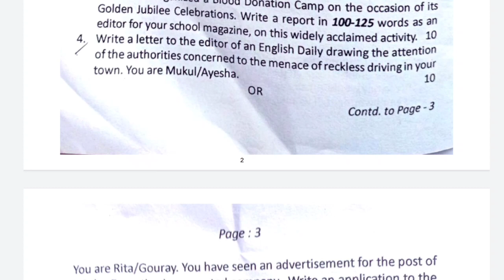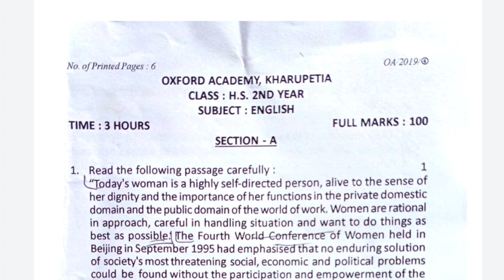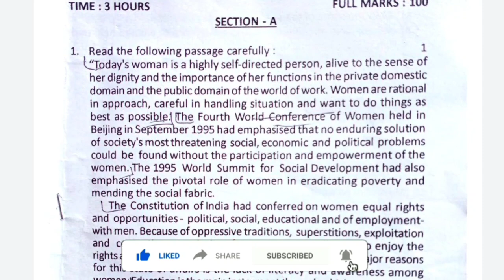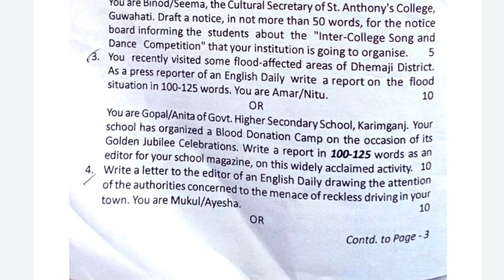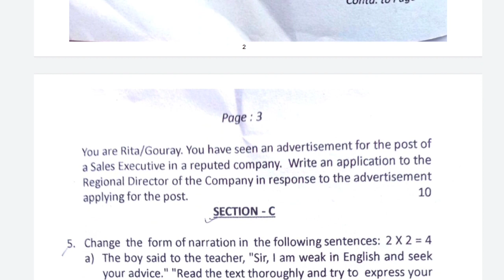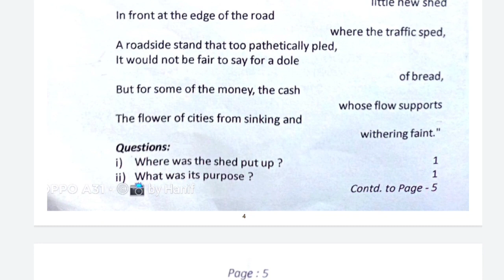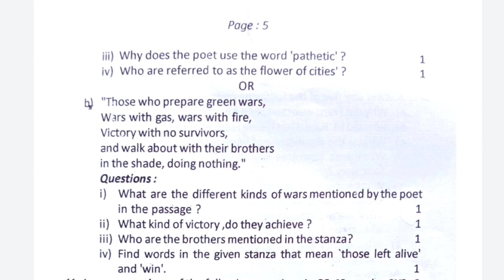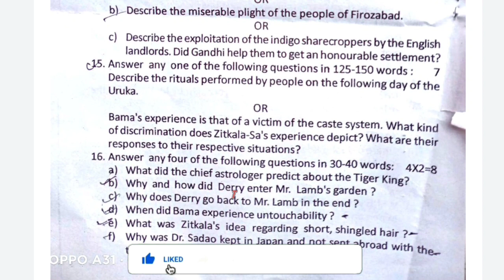HS 2nd Year Pre-Final Test 2022 English Question Paper | English Important Questions HS Exam 2023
💥To Buy English (Flamingo & Vistas All Lessons Important Questions Answer) PDF-Whatsapp/Contact-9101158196

In This Video I Discussed HS 2nd Year Pre-Final Test Question Paper Of English-Common/Most Important Questions For The HS 2nd Year Final Exam 2023 ,In The Simple Bengali Language.

_Key Words:-

hs 2nd year pre final english question paper 2022
hs 2nd year 2023 final exam important questions answer
hs 2nd year english question paper 2022
english class 12 question answers ahsec
ahsec english syllabus 2022
hs 2nd year english question paper ahsec class 12
hs 2nd year english question answer in assamese
hs 2023 final exam important questions answer
hs 2nd year english question answer 2023
hs 2nd year pre final english question answer 2022
pre final test 2022 English question paper
hs 2nd year english question answer english medium
hs pre final English question paper 2022
hs pre final English question paper
hs 2nd year pre test english question paper ahsec
hs 2nd year english pre final question paper 2022
pre final test 2022
pre final English question paper ahsec
hs 2nd year pre test exam 2022
hs 2nd year pre final exam 2022
pre test question paper 2022 english
pre final question paper 2022 english
English Pre final question paper 2022 ahsec
hs 2nd year english question answer
ahsec 2nd year english question paper

                            ~~ ধন্যবাদ~~